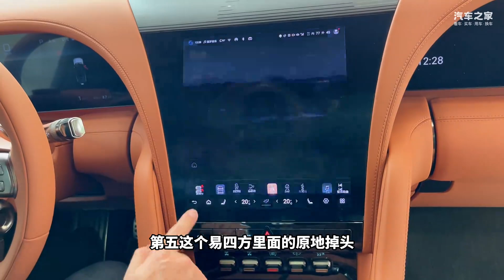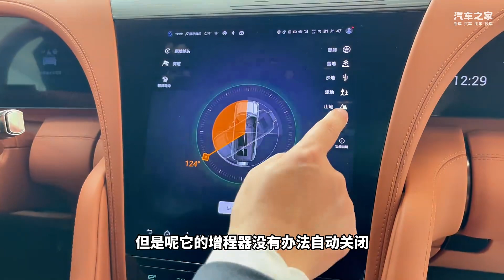仰望U8的八个秘密，你知道几个？应急浮水后居然还要交钱？